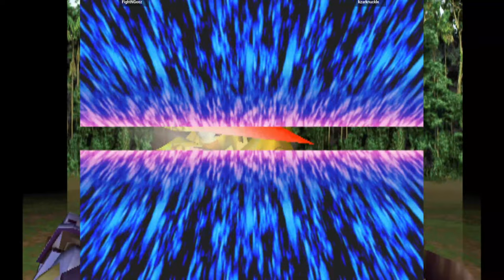Plasma Sword | FightNGeez VS kzarknuckle | 🇬🇧🇺🇸 Fightcade Flycast